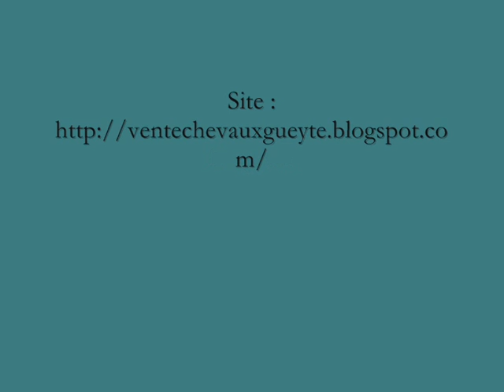QouineMontee 0001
Qouine de St Cernin (PSA)